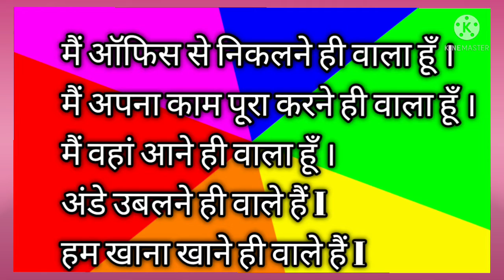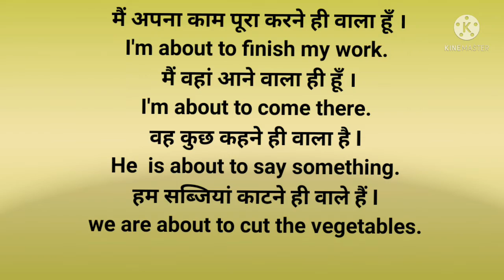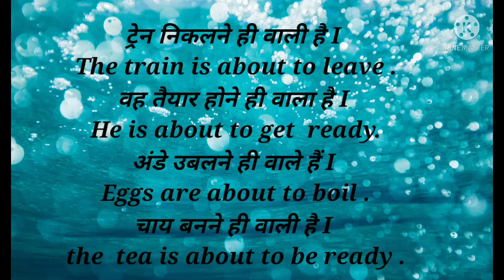Englishathome hindiseenglishmekesebole spokenenglishpracticeathome englishkoasanbanaye hindisebhia